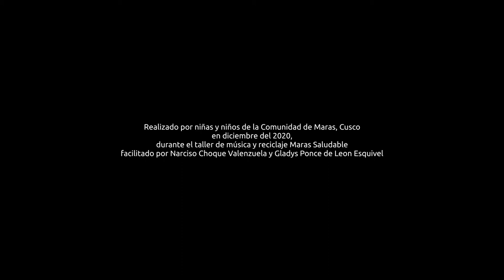Vicuñita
Realizado en colaboración con niñas y niños de la Comunidad de Maras, Cusco, en diciembre del 2020, durante el taller de música y reciclaje Maras Saludable, facilitado por Narciso Choque Valenzuela y Gladys Ponce de León Esquivel, y con la complicidad de Jaiflor Aragón.